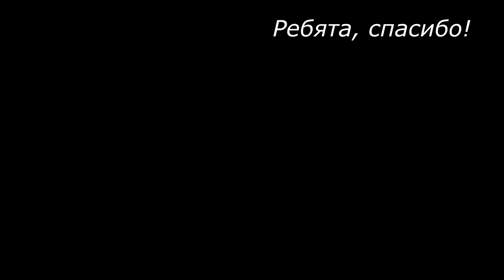Love is true || Merlin BBC [Мерлин-фест 2018]